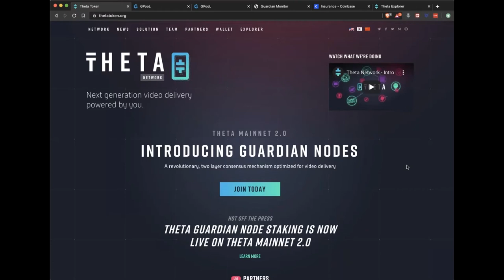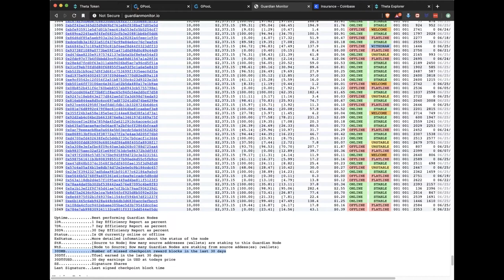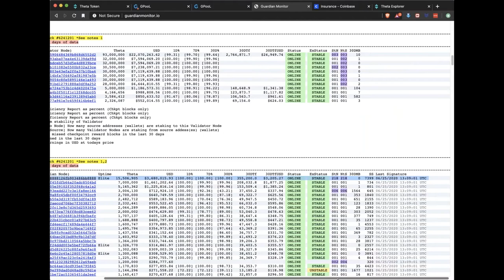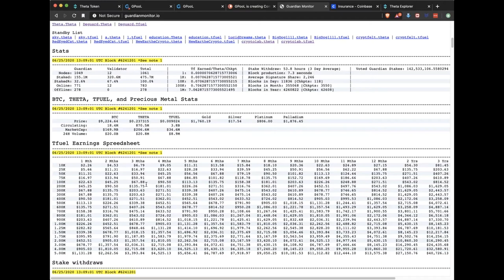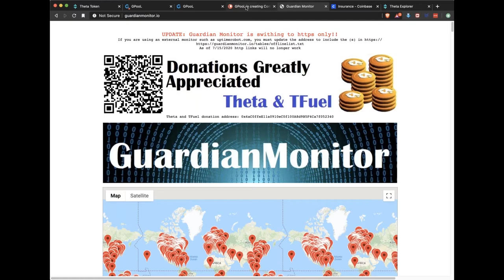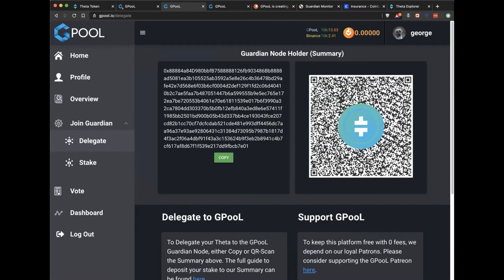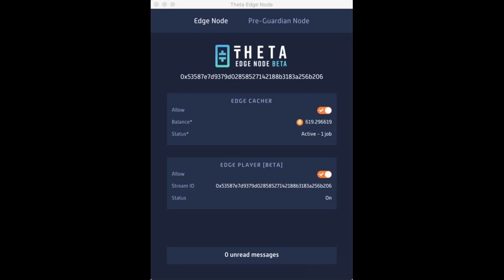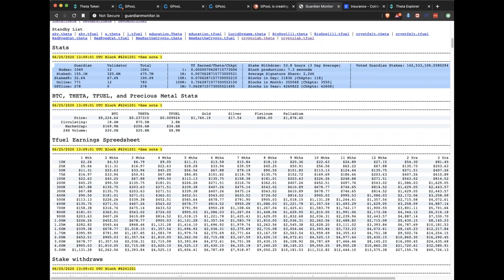GPooL Developers Discuss Earning THETA/Tfuel🔏Staking Delegation - GPooL Team Interview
George and Dee from THETA/GPooL DEV Team Interview
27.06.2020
If you have any further questions please join us on Telegram

🖥️Ongoing Stream Key Event
To get a stream key, post the hashtag StreamKeyPlz on Twitter or Instagram with a video or picture that shows why you want to stream to THETAtv! (Please mention your THETAtv username somewhere in your post!)

This is not a bitcoin fork nor is HEX an airdrop. Instead of purchasing it, you claim it or transform ETH into it.
The amount of HEX you receive depends on how much Bitcoin held time of the snapshot and how fast you claim.
The ETH Adoption Amplifier is a Daily pool of HEX tokens that is minted at the end of the Lobby fractionally btw Investors for that Day.

0x24DD493Af24Abc8E1c27A1592E4CCfa55D4aA4bD

🙏🏼 THETA/Tfuel ➡️ 0xaA111391e7D90AF3B5dD923E94DC002F86432ecf